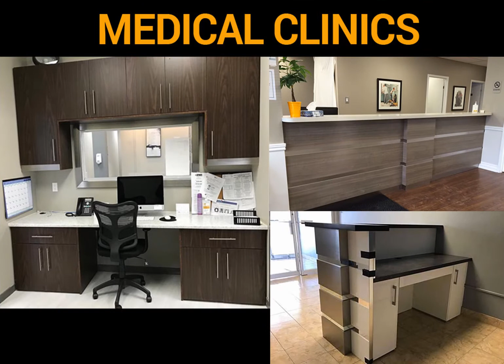Signature Store Fixtures & Working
SSFW specialize in the design, manufacturing, finishing and installation of fine custom cabinetry, millwork, Custom Kitchen, Store Fixtures, pharmacy store fixtures and many more. We service both the residential and commercial fields. We also have access to the retail environment and fixture design teams, custom manufacturers in metal, glass, acrylic and wood, and installation and merchandising team across Canada.
If you want to watch our work pictures then scroll down.
We are working on these fixtures:-